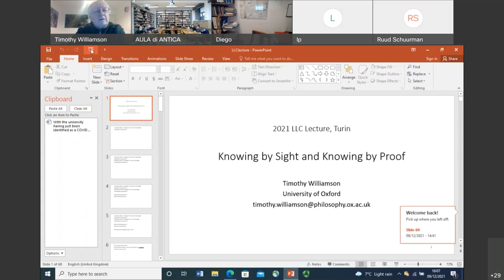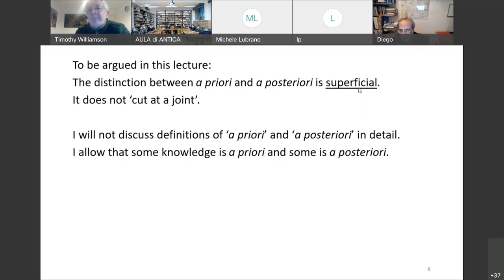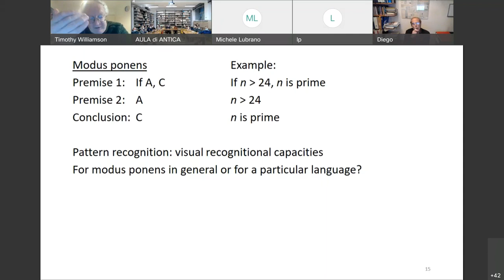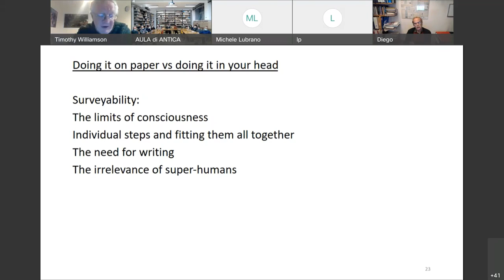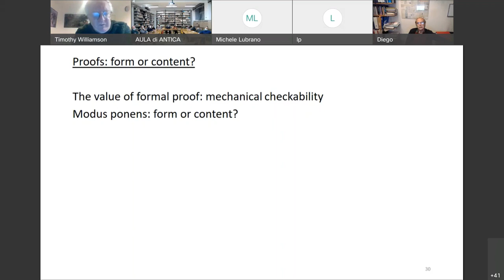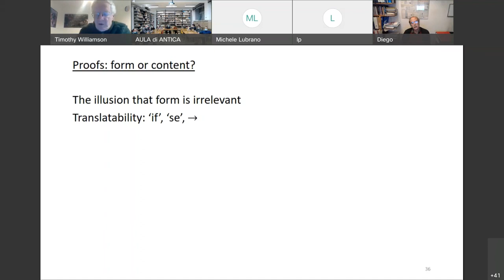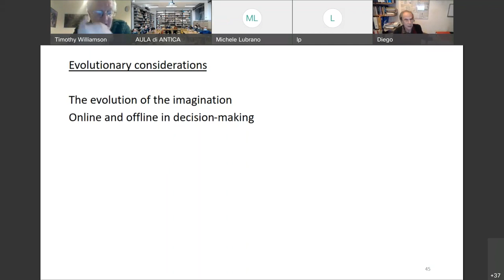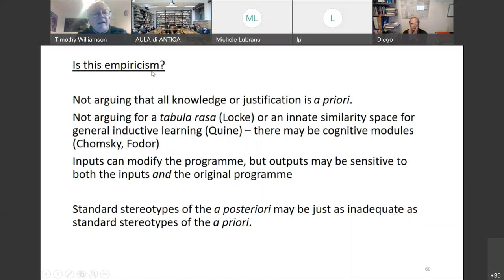LLC Lecture Timothy Williamson 20211209 1603 1